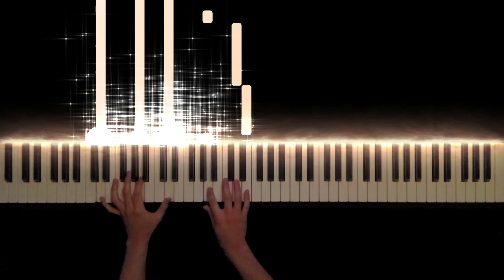丘の上の愛 / 浜田省吾 (Love on the hill / Shogo Hamada) -Piano Cover-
Oka no Ue no Ai/ Shogo Hamada
(丘の上の愛 / 浜田省吾)

Hope you enjoy my performance of Oka no Ue no Ai.